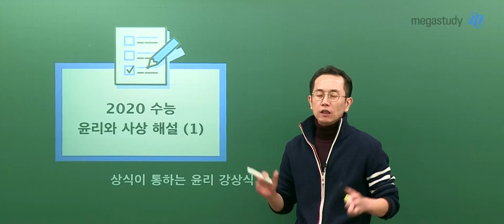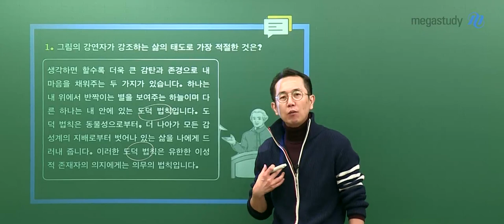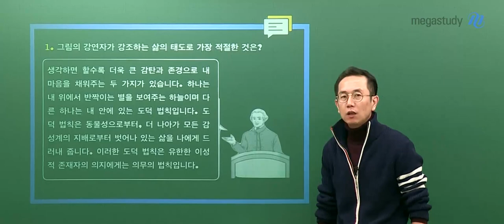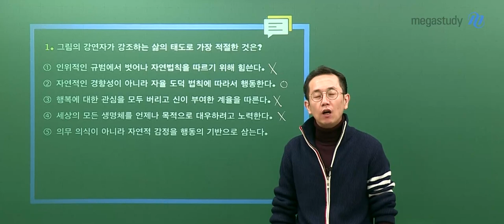[메가스터디] 윤리 강상식 쌤 - 2020학년도 수능 윤리와 사상 해설강의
2019년 11월 14일 시행된 고3 수능 윤리와 사상
메가스터디 강상식 선생님의 해설강의입니다.